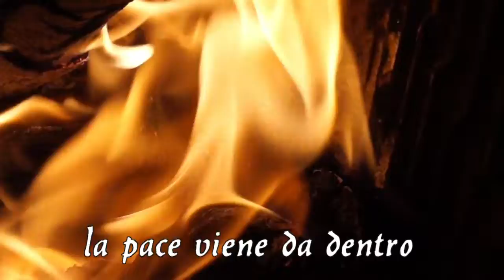Tanti Auguri 2018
con il fuoco, basta un fiammifero per accenderlo e non saprai mai prima se sarà per risaldarti o per bruciarti, e non si spegnerà soffiando sul fiammifero.